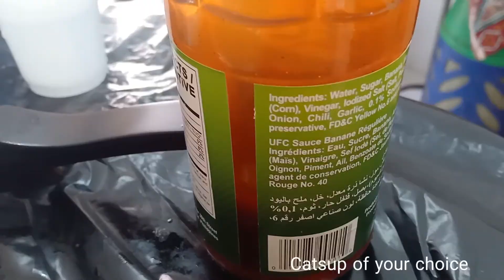PinayCuisineMiddleEastCountry Sweet and Sour Salmon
A coating of corn flour and chili powder for a ver aromatic taste of Sweet and sour yet Spicy Salmon..Another Filipino food that you must try.